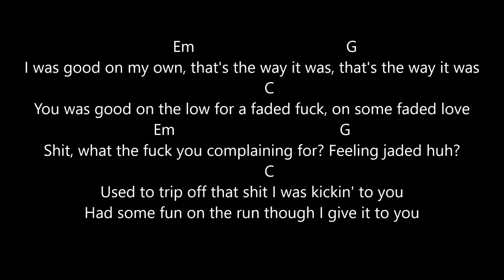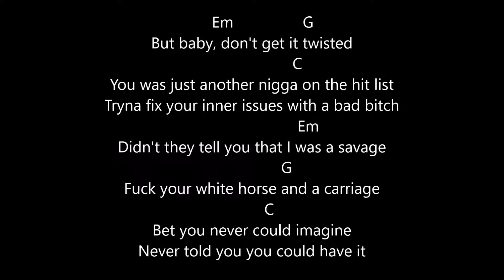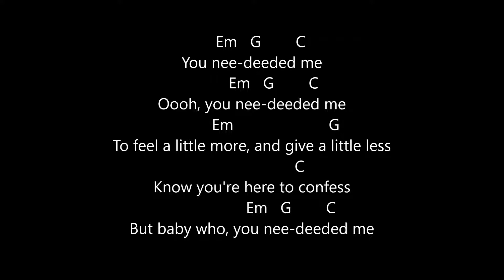needed me rihanna lyrics and chords